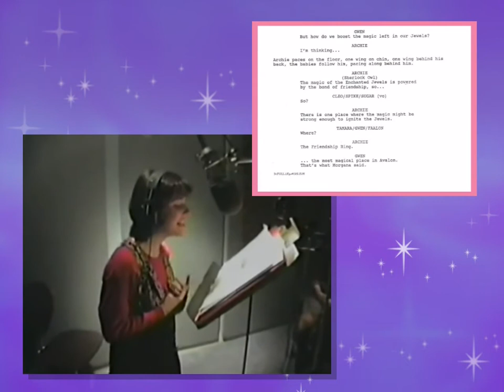The Voice of Princess Gwenevere (Starla) | and the Jewel Riders | Behind the Voice: Kerry Butler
Behind the scenes of the recording room with the original voice acting cast!

VOICES
Kerry Butler (Princess Gwenevere/Starla – Season One) **
Corrine Orr (Lady Kale, Queen Anya) **
Laura Dean (Tamara)
John Beach (Drake, Archie, Rufus)
Bob Kaliban (Merlin, Josh, King Jared, Spike, Travel Trees)
Deborah Allison (Fallon, Sunstar, Morgana)
Henry Mandell (Twig)
Peter Fernandez (Max, Grimm) **

Excerpt from the May 8, 1995 voice recording session of the Princess Gwenevere and the Jewel Riders "Full Circle" episode with final film and working script picture-in-picture.